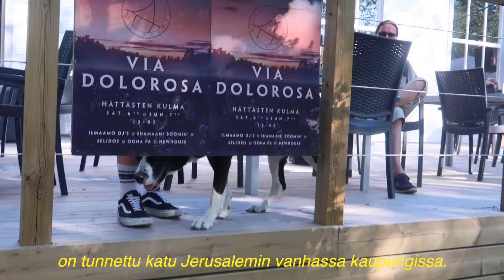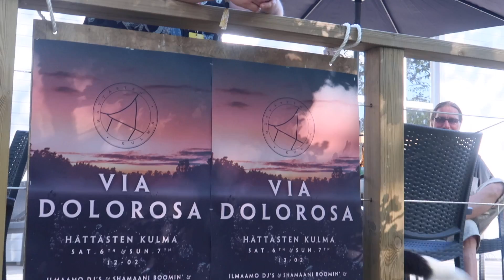Via Dolorosa RUISROCK 2019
Tie josta Tommi Läntinenkin laulaa.
Tie jonka moni on kulkenut, mutta jolle kukaan ei ole jäänyt.